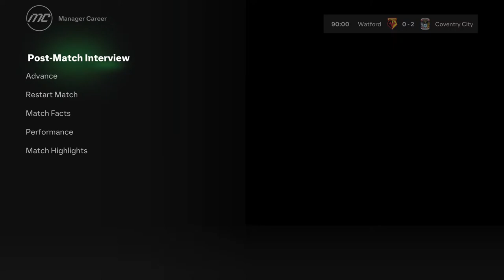FC 24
Hello, Peter train intu here thanks for reading the description it really helps at lot, if you like this video please subscribe with the bell on to never miss a upload, have a great day.
~Peter train intu (2023)